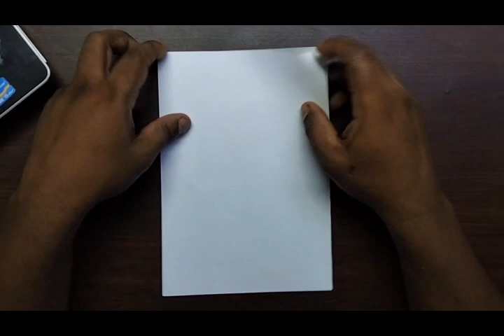3D|PAPER BOAT| BY MARIYAPPA MARTIN